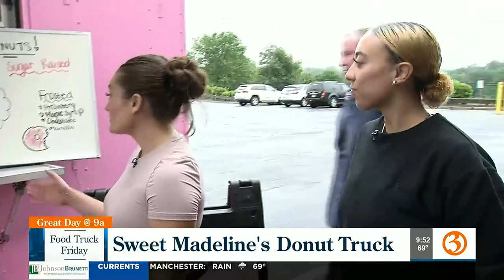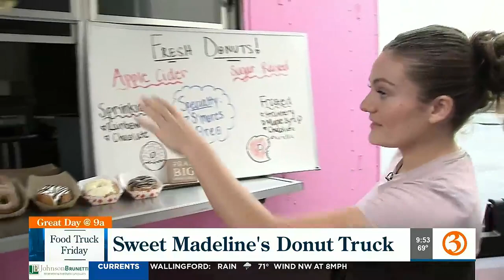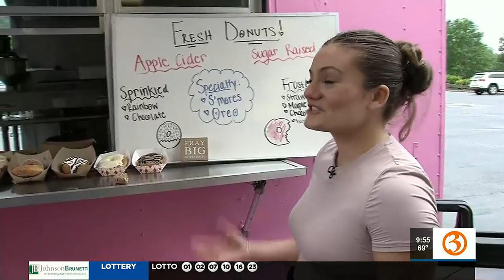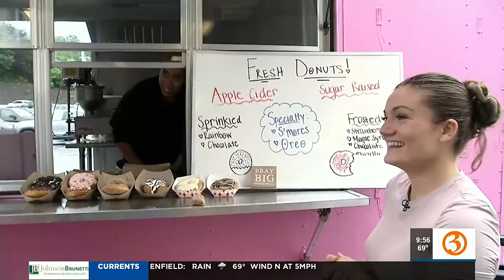FOOD TRUCK FRIDAY: Sweet Madeline's Donut Truck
Sweet Madeline's Food Truck is giving a little early taste of Fall with some apple cider donuts.